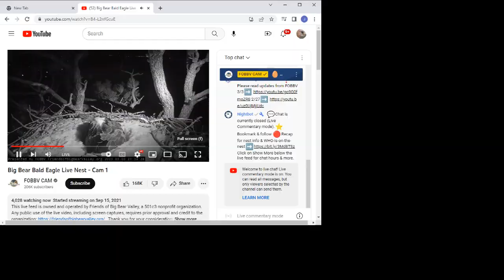Big Bear Bald Eagles 03/04/2023 19:30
Due to a power outage at Big Bear Valley, I had to rewind the live stream. I could have increased the speed to 1.25 so that there would be enough time before the 5-hour reset. but Shadow kept leaving the nest, so there wasn't much footage anyways. I could have fast forwarded whenever the nest was empty, but I can't keep checking my laptop every hour. That's too much for me to do.